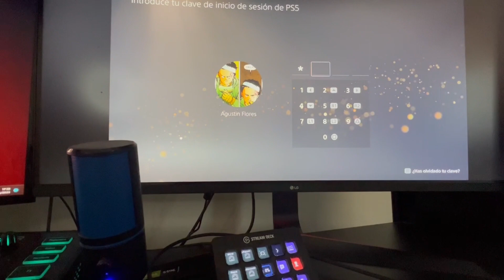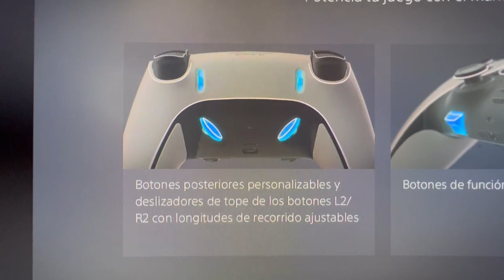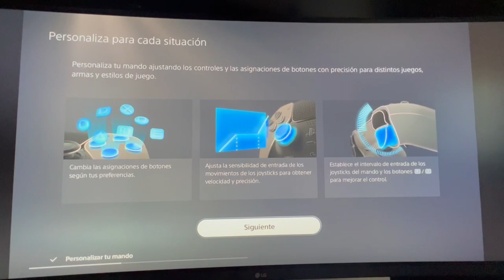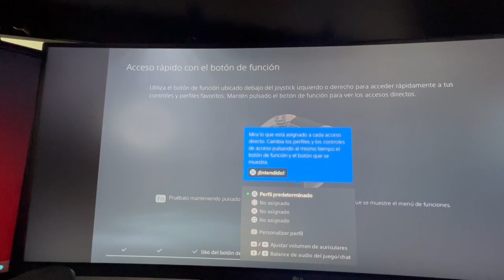DualSense Edge PS5: ¿Vale la Pena? Mitos y Configuración Secreta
🎮 ¡Bienvenidos a un nuevo video! Hoy exploramos **los 8 mitos más sorprendentes** sobre la **configuración del DualSense Edge para PS5**. 🚀
📌 ¿Realmente mejora la jugabilidad? ¿Es mejor que otros mandos? Descubre **todo lo que necesitas saber** en este unboxing y análisis completo.

🔹 00:00 Unboxing del DualSense Edge
🔹 03:00 Comparación con otros mandos 🎮
🔹 06:45 Configuración avanzada y personalización 🔧
🔹 12:30 ¿Vale la pena comprarlo? Pros y Contras 💰

💡 **Configuraciones ocultas que mejorarán tu experiencia de juego** y **trucos para sacarle el máximo provecho**.

📩 Déjame tu opinión en los comentarios: ¿Usas el DualSense Edge? ¿Te ha sorprendido su configuración? 👇